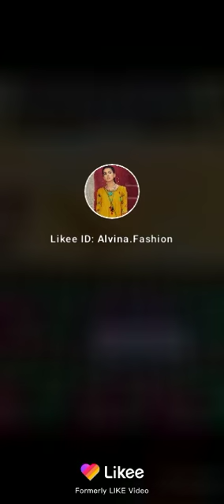limelight winter collection 2020 Wholesalers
price 2000 R's
limelight winter collection 2020
fabric linen winter
front Full Mbroidered
slives Mbroidered
daman haviy Mbroidered patch
trozar front Full Mbroidered
2pc
fine quality coler and fabric
cash on delivery
home delivery overall Pakistan+worldwide available
3days exchange vraity